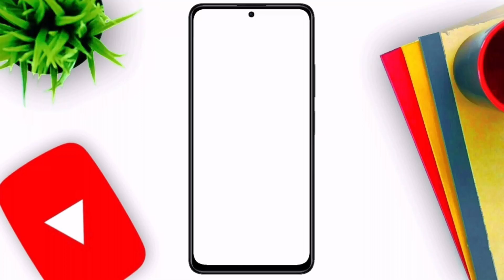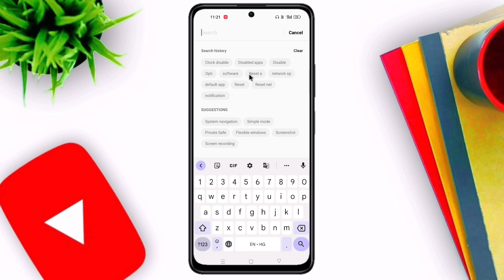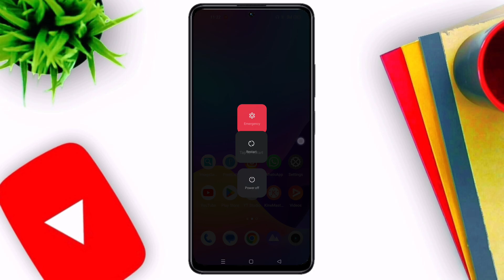mobile touch automatic work | mobile touch automatic problem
Video Queries -

ghost touch
how to fix ghost touch
automatic touch problem
automatic touch problem android
fix ghost touch
ghost touch problem solution android
mobile auto touch problem
mobile automatic touching problem
vivo mobile automatic touch problem
ghost touch problem solution app
touch automatic kam kare to kya karen
ghost touch fix
dead touch screen fix
smartphone touch screen not working
smartphone touch problem